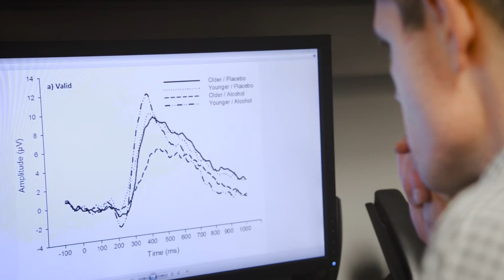University of Florida Research Landscapes: Sara Jo Nixon, Ph.D.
Sara Jo Nixon, Ph.D., a professor in the University of Florida College of Medicine’s Department of Psychiatry, discusses her research on the neurobehavioral and psychosocial factors associated with addiction and substance abuse disorders.